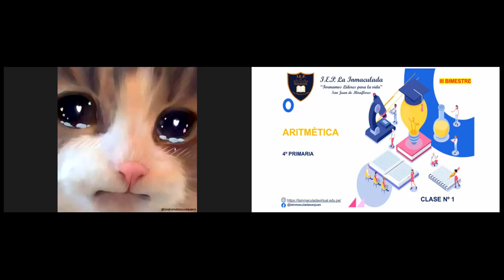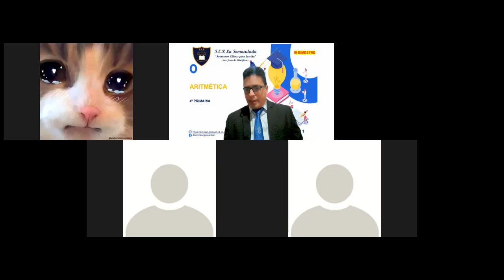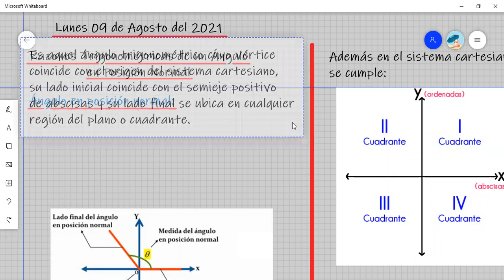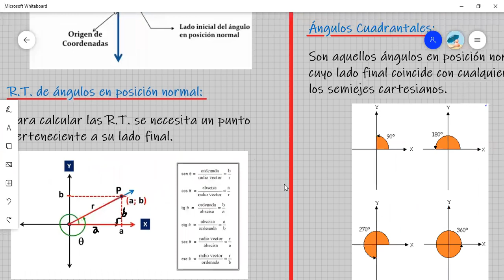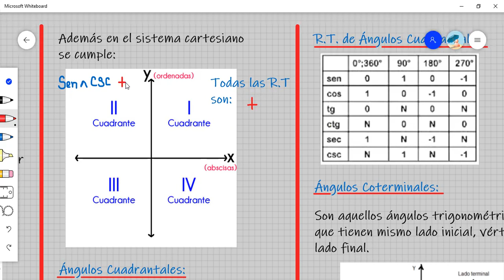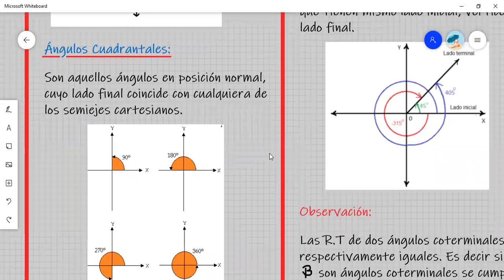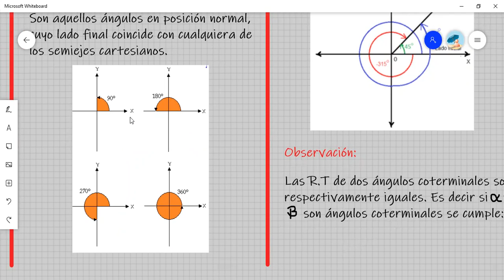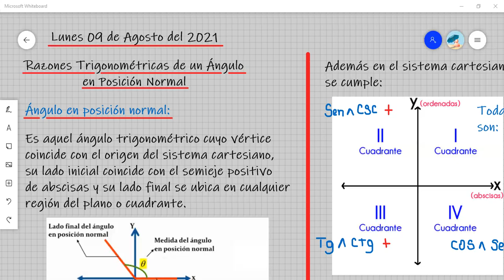TRIGONOMETRIA SECUNDARIA PARTE 1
RAZONES TRIGONOMETRICAS DE ÁNGULOS EN POSICIÓN NORMAL